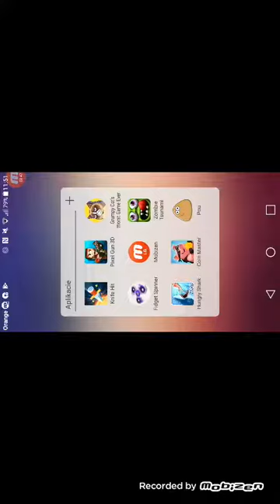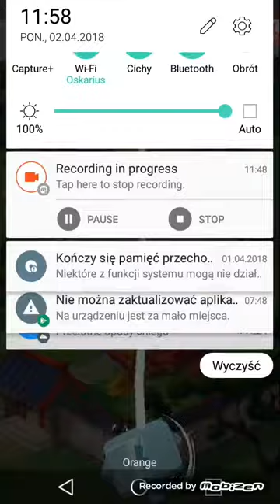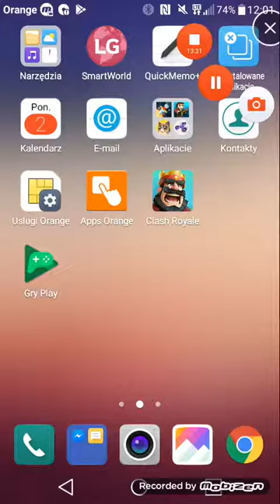LIVE Z GIER:)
Kolejny live pojawi się w 24 kwietnia